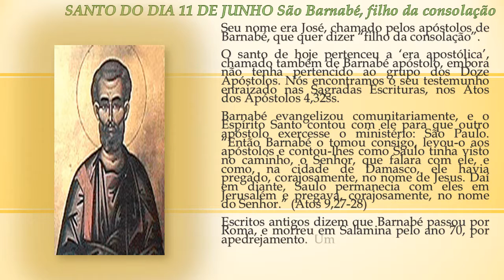SANTO DO DIA 11 JUNHO São Barnabé, que quer dizer “filho da consolação. theraio7 todos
SANTO DO DIA 11 JUNHO  São Barnabé, que quer dizer “filho da consolação. theraio7